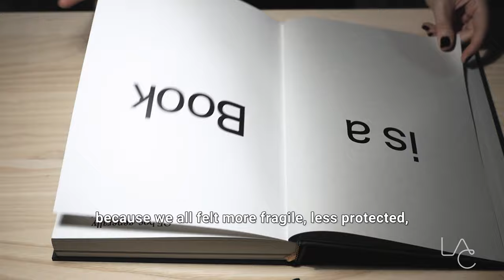Cristina Galbiati - Cultura e Salute. Connected to shorten distances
Lugano, November 3rd 2020